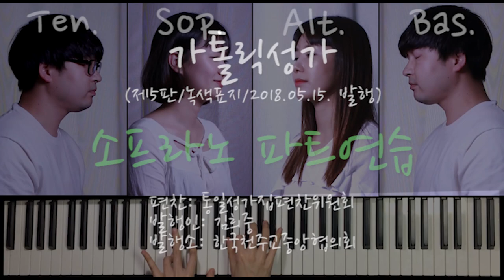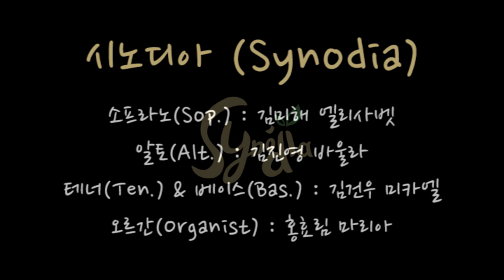210 나의 생명 드리니 ( Take My Life and Let It Be )_ 소프라노 ( Soprano ) 파트연습 _ 가톨릭성가 _ 시노디아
210 나의 생명 드리니 ( Take My Life and Let It Be )_ 소프라노 ( Soprano ) 파트연습 _ 가톨릭성가 _ 시노디아

가톨릭성가 중 봉헌 곡으로 많이 불리는 성가 210번, 나의생명드리니 를 김미해 엘리사벳이 부르는 소프라노 파트연습 영상입니다.

1. 나의 생명 드리니 주여 받아주시어 감사하는 맘으로 찬미하게 하소서

2. 나의 삶을 드리니 주여 받아주시어 선한 일을 하도록 나를 인도하소서

3. 나의 음성 드리니 주여 받아주시어 주를 찬미하도록 깨어있게 하소서

4. 나의 재능 드리니 주여 받아주시어 당신 영광 위하여 봉사하게 하소서

5. 나의 마음 드리니 주여 받아주시어 영원토록 당신을 사랑하게 하소서

작곡(Composer) : Wolfgang A. Mozart
노래(Singer) : 시노디아(Synodia)
 - 소프라노(Sof.) : 김미해 엘리사벳
 - 알토(Alt.) : 김진영 바울라
 - 테너(Ten.) & 베이스(Bas.) : 김건우 미카엘
 - 오르간(Organist) : 홍효림 마리아